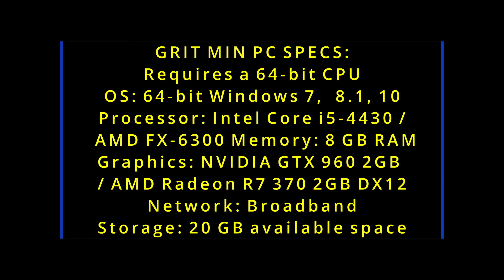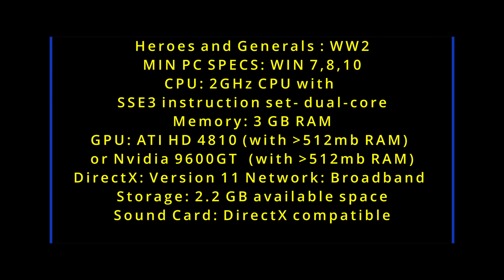Grit beta multiplayer Battle Royale PC footage and Heroes and Generals WW2 multiplayer low PC specs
If you want to see two games in development, have a look at the video. Hidden in the video is how to try the Grit beta. It is a Wild West Battle Royale similar to PubG. You can ride a horse and shoot a gun at the same time. Heroes and Generals is a multiplayer first person shooter similar to COD 2 and Battlefield 1942. Go to the PC Gaming Tech Summary channel for more videos

PC Gaming Tech Summary claims no responsibility for any actions taken or not taken.
Music Andrey Sitkov & Q Up Arts and Lee Davies (Phat Phrog Studios) I have lifetime worldwide licenses.

Timestamps
0:00 Min Specs
3:33 Grit Battle Royale
11:13 Heroes and Generals WW2